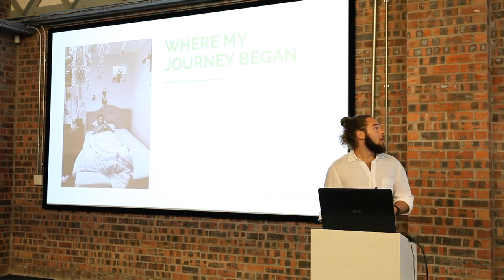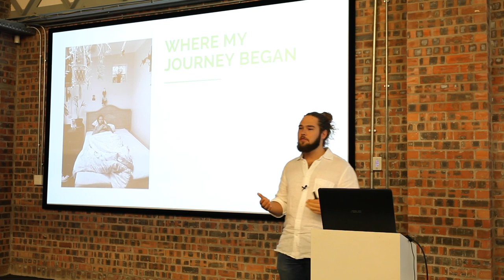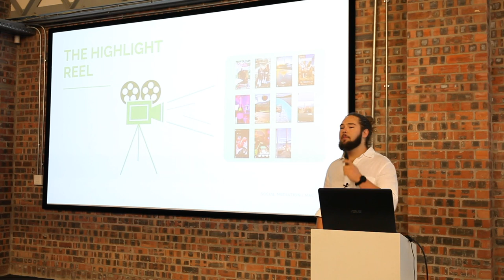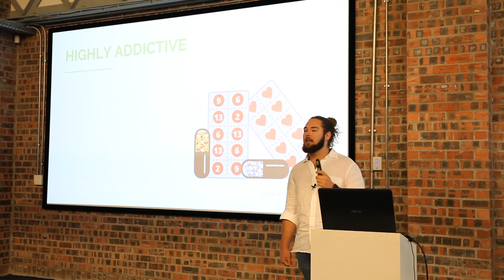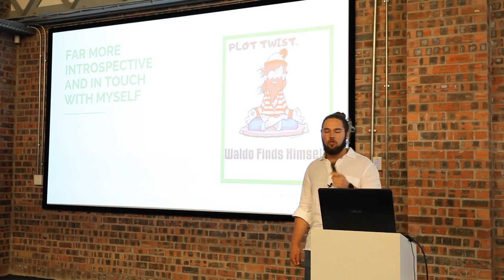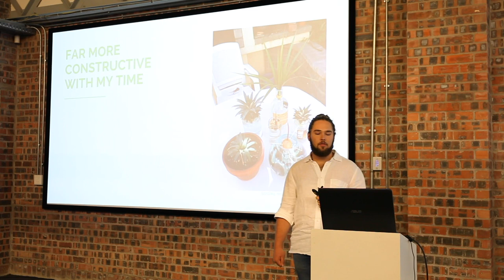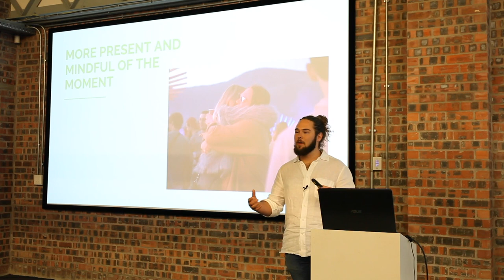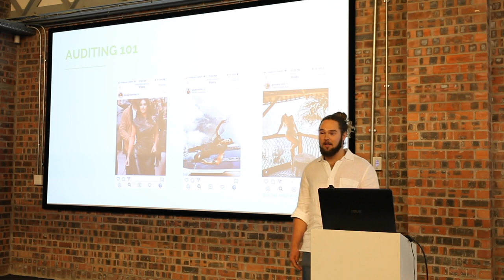Social Mediation | MAC Live 2019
Attention is the currency, social media is the marketplace, and you can’t help but feel that you’re the homeless dude with nothing more than a couple
pennies in your pocket - sorry my friend, it really is a cruel world we live in.
Social media is here to stay and with that comes all the pressure and anxiety that we feel when constantly comparing our lives to the highlight reels of
those around us. Other talks on the topic suggest that the only way to avoid these feelings of despair is to go completely off the grid, delete all of your
accounts, move to Nepal and become a monk. I, however, believe there is another way - social mediation.

Thomas Frew's 2019 MAC Live talk.